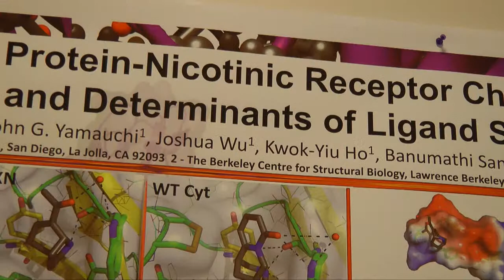Nicotinic Receptor Research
Idaho State University-Meridian assistant pharmacy professor, Todd Talley, discusses his research targeting nicotinic receptors, which may lead to the discovery of new drugs to treat a variety of conditions, including addiction, pain and Alzheimer's.